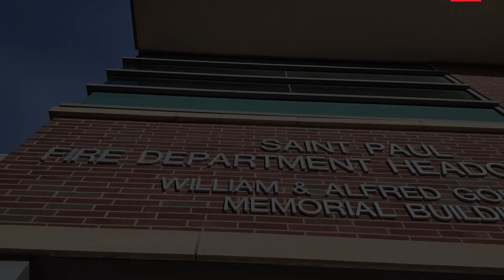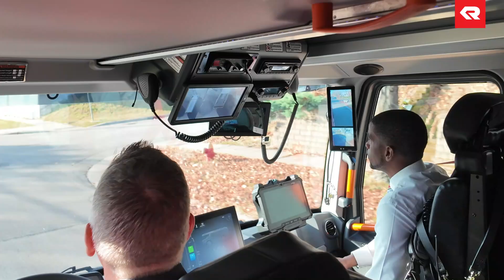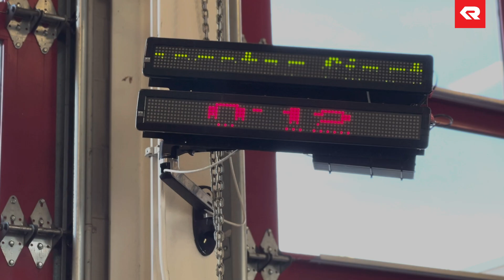RTX - Saint Paul Fire Department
Saint Paul Fire Department has taken a step forward in the protection of not only their resident, but also their firefighters. Their RTX offers improved ergonomics, reduced carbon emissions, and nearly silent operation. With the implementation of their new Engine 7, SPFD now utilizes 16 engines, the most they've had in over 5 decades. Thank you to Mayor Melvin Carter, Chief Inks and the members of the Saint Paul Fire Department for your commitment to the future of firefighting technology.